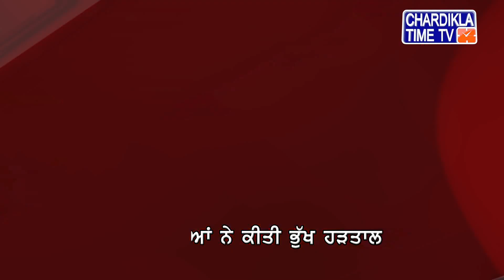Punjabi News | Evening Punjabi Khabra - Latest | 14 December 2020